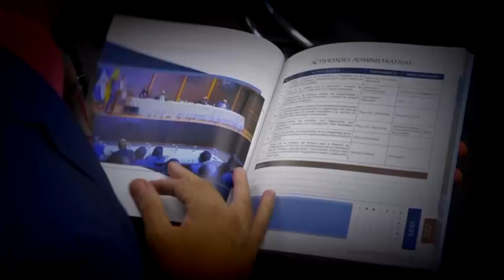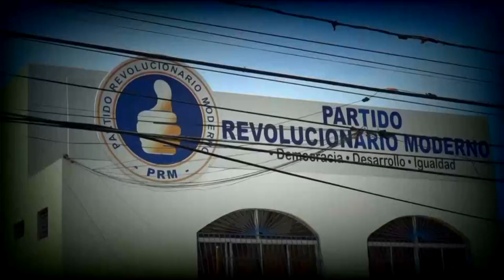DISCORDIA ELECTORAL: Partidos políticos buscan que la JCE retire la resolución 13-23